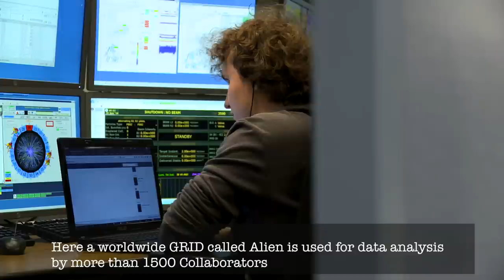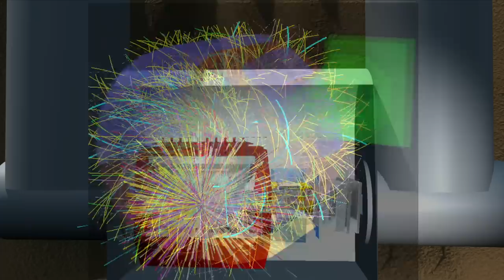Flying over ALICE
Flying into an LHC experiment: watch this exclusive aerial video sequence filmed flying a drone over the ALICE experimental site and all the way down the cavern shaft 60m underground.

Credits to Francesco Sborzacchi (first drone operator), Benedikt Langhans (support drone operator) and Federico Ronchetti (ALICE Run Coordinator) for the video sequence concept.